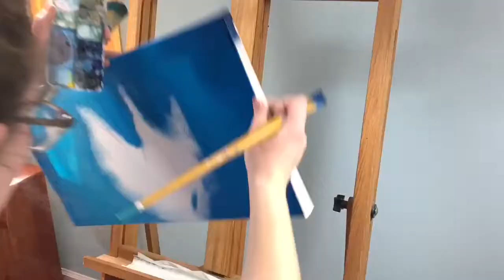Three Sea Paintings: Dolphin, Crab, & Seashell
I was really inspired by last week's seascape and wanted to do more beach themed paintings. I did three over the weekend and decided to put them together in a Speedpaint video for all of you. I used Windsor & Newton brand and Liquitex brand paints and all my music is written and recorded by me on GarageBand. Check out the finished paintings and all my daily art uploads on Facebook or Instagram.